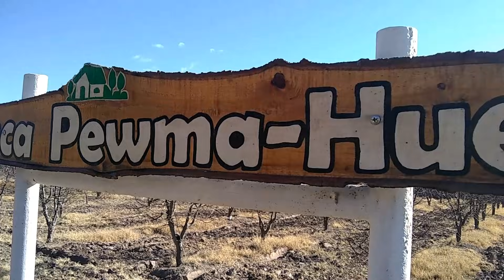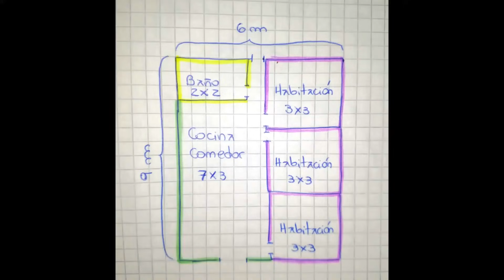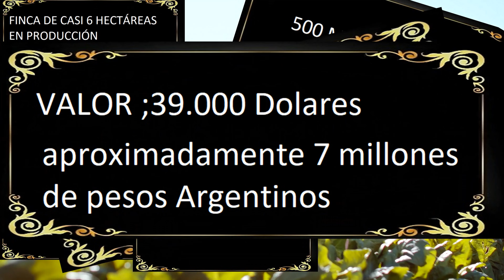FINCA EN VENTA ,OTRA GRAN OPORTUNIDAD PARA SALIR DE LAS CIUDADES!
CARACTERÍSTICAS
Una hectárea y media de Ciruelas Dagen ,que es la que se vende para Exportación
Una hectárea y media de Duraznos Bowen
Una hectárea y media de viñas  con las variedades SHIRAC,CEREZA Y MOSCATEL
Una hectárea de Membrillos
Media hectárea en Blanco donde se puede comenzar cultivos de verduras, mas frutales, colmenas, invernaderos, cría de animales, cabañas etc
Duraznos de Enlatar
Ciruelas de exportación y de la variedad Santa Rosa
VIVIENDA
La casa cuenta con 3 dormitorios de 3x3 metros cada uno
un Comedor con cocina de 7x3 metros
y un Baño de 2x2 ,la casa esta habitable pero hay que hacerle terminaciones
hay un pozo para obtener agua subterranea
la finca posee derecho a riego( que es el agua que desciende de las montañas y se canaliza por los canales de riego que llegan a las fincas
Electricidad
Agua de red
Internet
a 500 metros de la ruta 188
a 18 kmt de General Alvear
a 100 kmtrs de San Rafael.Mendoza-Argentina
Escuelas y jardin de infantes a 2-3 km
la Ciudad de Bowen a 2-3 kilometros
Estacion de servicio a 1 km NAFTA-GASOIL-GNC
Supermercado chico a 1 km
Supermercados grandes a 2.5 km
ADEMÁS
1 Tractor funcionando perfectamente
1 arado
1 sulfatadora
y otras herramientas
LISTA PARA ESCRITURAR A FAVOR DE LOS NUEVOS DUEÑOS
TELEFONO DE SILVIA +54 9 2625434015
PRECIO 39.000 DOLARES
EN PESOS ARGENTINOS MAS O MENOS 7 MILLONES